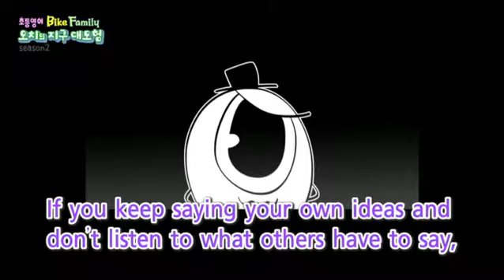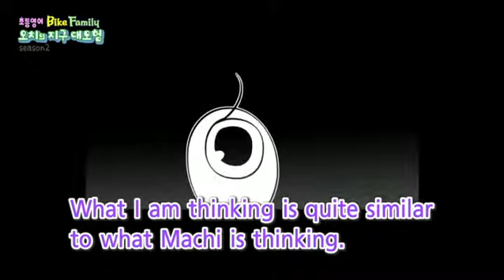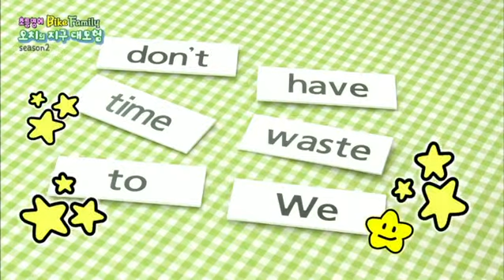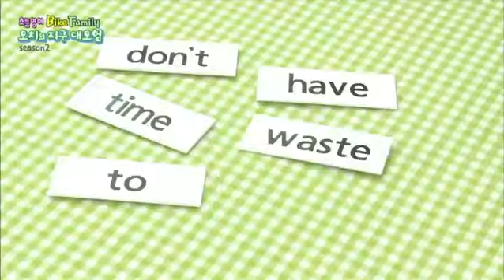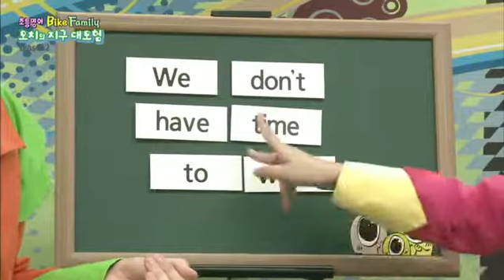Bike Family - 오치의 지구 대모험 - 제75회_#001